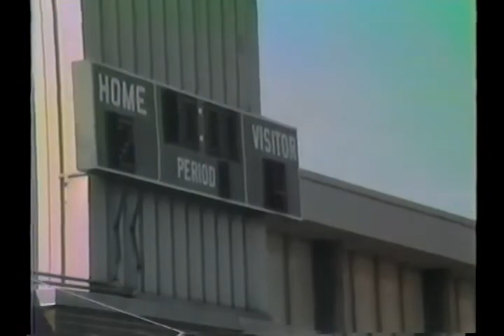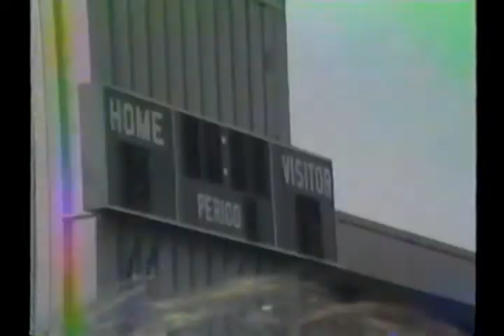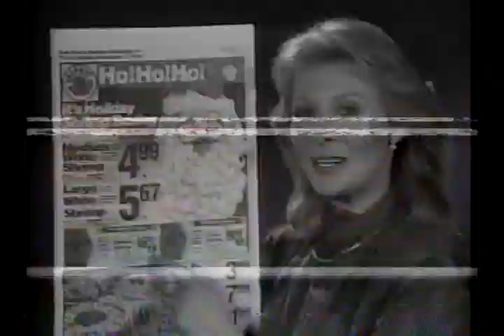1990 Yale Men's Lacrosse vs UMass